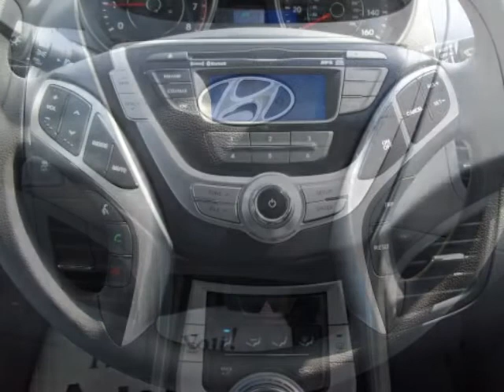2012 HYUNDAI ELANTRA GLS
2012 HYUNDAI ELANTRA GLS

Red Hoagland Hyundai
Winter Haven, FL